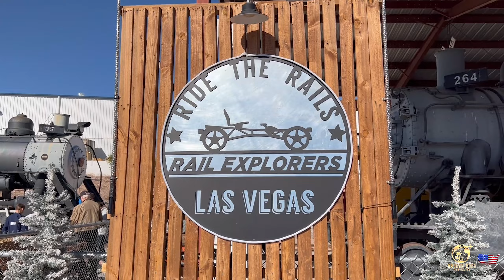44-Railway Museum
Heute bin ich in Boulder City das ist ca. 20-30 min von Las Vegas Downtown entfernt, dort besuche ich das Railway Museum. Das Museum betreibt eine historische Eisenbahn, die Personenausflugszüge mit historischen Eisenbahngeräten auf einer 7 Meilen langen, 45-minütigen Hin- und Rückfahrt anbietet. Der Betrieb begann im Jahr 2002, und das Museum bietet auch die Möglichkeit für Passagiere, im Lokführerstand. Diese Fahrt verfügt über eine erhaltene ehemalige Union Pacific EMD GP30,Nr. 844, die berühmt wurde, weil sie von 1962 bis 1989 die Umnummerierung der Dampflokomotive 844 bis 8444 erforderte. Es wiegt ungefähr 125 Tonnen und hat einen turboaufgeladenen V16-Motor, der 2250 PS leistet.[4] Es wurde dem Museum gespendet und in Union Pacific Farben renoviert. Das Museum ist einen Stopp wert, schaut es euch an. Bis bald bei Bruder geht reisen. Wen es wieder heisst ich bin in den USA unterwegs.

Today I am in Boulder City which is about 20-30 min from downtown Las Vegas, there I visit the Railway Museum. The museum operates a historic railroad that offers passenger excursion trains with historic railroad equipment on a 7 mile, 45 minute round trip. Operations began in 2002, and the museum also offers the opportunity for passengers to ride in the engineer's cab. This trip features a preserved former Union Pacific EMD GP30,No. 844, which became famous for requiring the renumbering of steam locomotive 844 to 8444 from 1962 to 1989. It weighs about 125 tons and has a turbocharged V16 engine that produces 2250 horsepower.[4] It was donated to the museum and refurbished in Union Pacific colors. The museum is worth a stop, check it out. See you soon at Brother Goes Traveling. When it says again I am traveling in the USA.